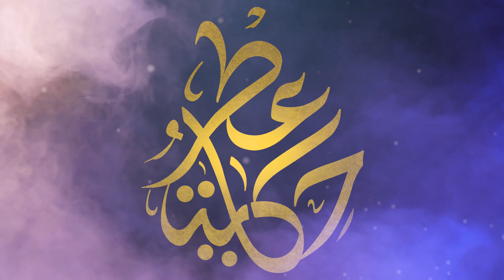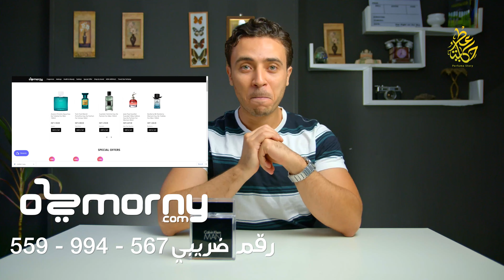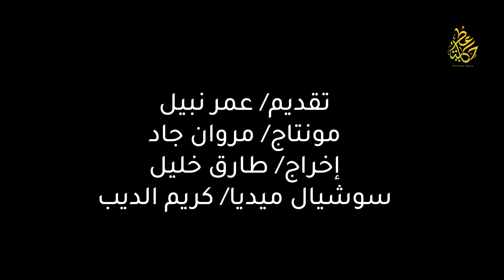calvin klein man review أسرار جاذبية الرجل هنا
شرح وتقييم عطر Calvin Klein Man